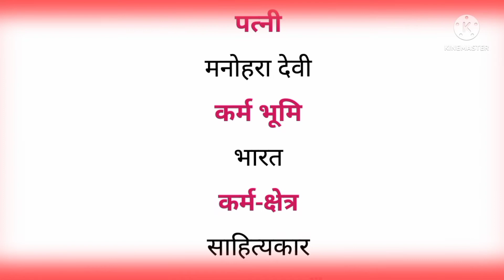सूर्यकान्त त्रिपाठी 'निराला' || जीवन परिचय ||Normal Academy || Rajneesh || Hindisahitya |TGT| PGT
सूर्यकान्त त्रिपाठी 'निराला' || जीवन परिचय ||Normal Academy || Rajneesh.

Hi

Welcome to our youtube channal Normal Academy.

👉आप को शिक्षा संबंधित बहुत सारी सामग्री उपलब्ध कराने में आप की सहायता करेगा।

जैसे :-

👉हिंदी सीखना
विषय पर वीडियो उपलब्ध कराया जाता है
Normal Academy.

टेलीग्राम चैनल "Normal Acedamy" को join करें, और सभी वीडियो की PDF प्राप्त करें। Free

सूर्यकान्त त्रिपाठी 'निराला'।

पूरा नाम ।

सूर्यकान्त त्रिपाठी निराला।

अन्य नाम।

निराला।

जन्म ।

सूर्यकान्त त्रिपाठी 'निराला'।

पूरा नाम ।

सूर्यकान्त त्रिपाठी निराला।

अन्य नाम।

निराला।

जन्म ।

21 फ़रवरी, 1896।

जन्म भूमि ।

मेदनीपुर ज़िला, बंगाल (पश्चिम बंगाल)।

मृत्यु।

15 अक्टूबर, सन् 1961।

मृत्यु स्थान ।

प्रयाग, भारत।

अभिभावक।

पं. रामसहाय।

पत्नी।

मनोहरा देवी।

कर्म भूमि।

भारत।

कर्म-क्षेत्र।

साहित्यकार।

मुख्य रचनाएँ।

परिमल, गीतिका, तुलसीदास (खण्डकाव्य) आदि।

विषय।

कविता, खंडकाव्य, निबंध, समीक्षा।

भाषा।

हिन्दी, बंगला, अंग्रेज़ी और संस्कृत भाषा।

प्रसिद्धि।

कवि, उपन्यासकार, निबन्धकार और कहानीकार।

नागरिकता।

भारतीय ।